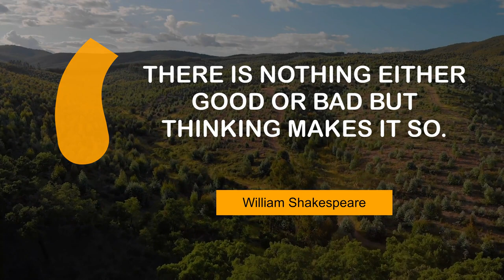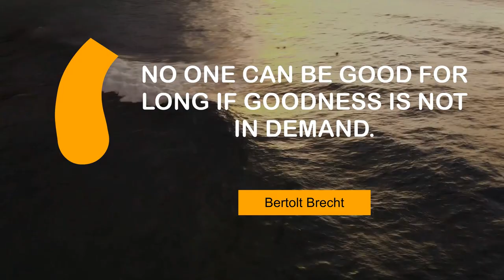Thoughts of Famous People on Good | @MyMotivationMantra | Your Motivational Dose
Famous Quotes on Good | Your Motivational Dose

00:00 If you can't make it good, at least make it look good. - Bill Gates
00:25 Be sweet, be good, and honest always. - Emma Bunton
00:43 There is nothing either good or bad but thinking makes it so. - William Shakespeare
01:00 No one can be good for long if goodness is not in demand. - Bertolt Brecht
01:18 When I'm good, I'm very good. But when I'm bad I'm better. - Mae West
01:35 Have a very good reason for everything you do. - Laurence Olivier
01:53 I'd rather be lucky than good. - Lefty Gomez

1 - New Zealand coast
2 - Aerial shot of Monumento a la Revolución
3 - House on a hill in Alentejo
4 - Surfing at sunset
5 - Empty street in Mexico City
6 - Surfing in the sea(1)
7 - Circular highway in Buenos Aires